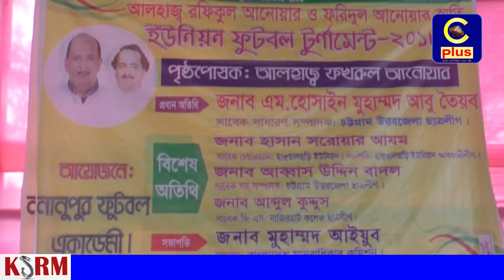নানুপুরে রফিকুল ও ফরিদুল আনোয়ার স্মৃতি ফুটবল টুর্নামেন্টে সেমিতে সমিতিরহাট একাদশ